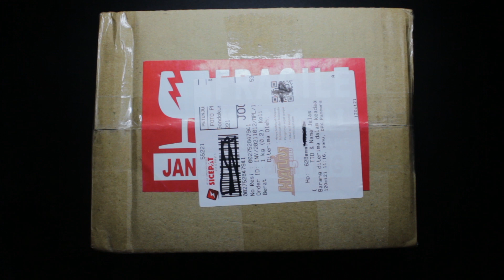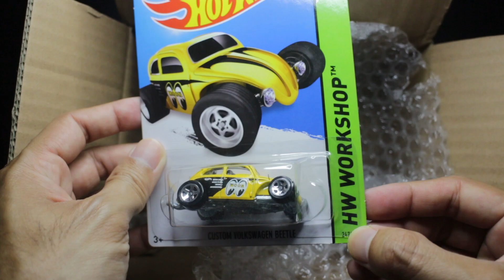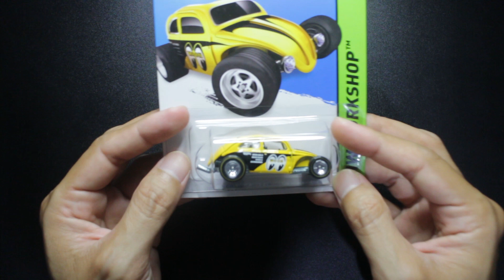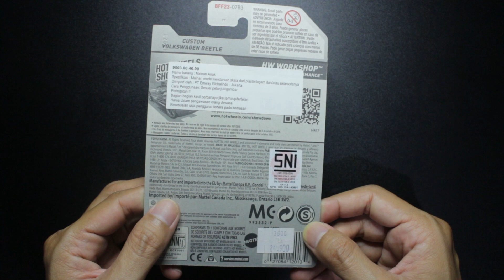HOT WHEELS VOLKSWAGEN BEETLE MOONEYES SIMPLE CUSTOM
This video only shows a simple custom for hot wheels details that already have the factory default color and does not change the existing rivets to replace rubber tires so that the original hot wheels are maintained and the car looks more real.